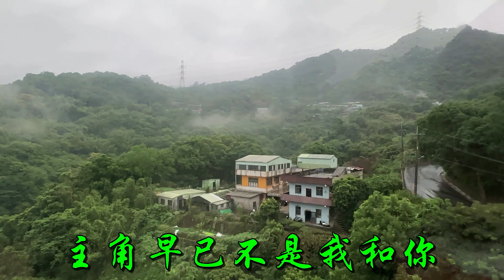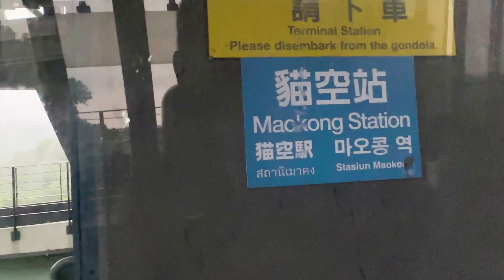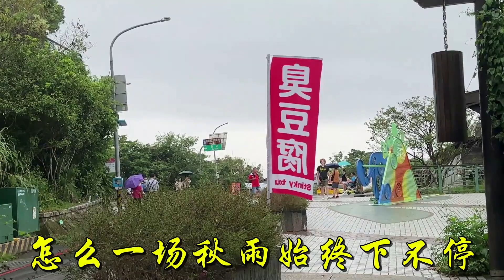一埸秋雨下不停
歌曲:  一埸秋雨下不停
歌手:  薔薇團長
此視頻除背景歌曲和音樂外，全部為本人原創實景拍攝，並沒抄襲或節錄他人作品。 若歌曲和音樂原創者認為有侵權行為，請予以通知， 定當完全刪除